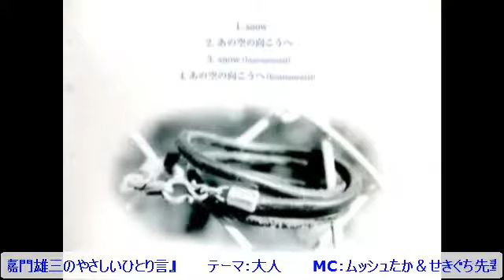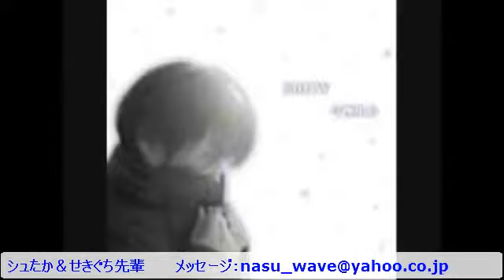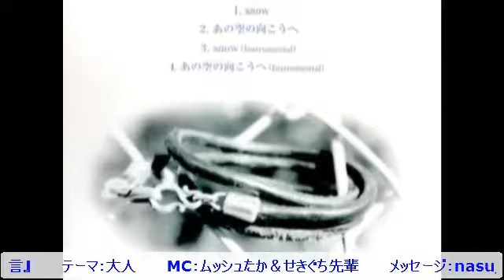嘉門雄三のやさしいひとり言（2014.07.22配信分）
テーマ：大人

ゲストMC：ムッシュたか＆せきぐちたか先輩

出張配信場所：Jeu d'amour（ジュダムール）
栃木県黒磯市若葉町4-7

関口歯科医院
栃木県那須塩原市末広町77-3

毎週火曜日22時から生放送
『嘉門雄三のやさしいひとり言』
ネットラジオ放送局Nasu-Wave

次回ジュダムール放送は8月２日(土)19：00～の予定です。